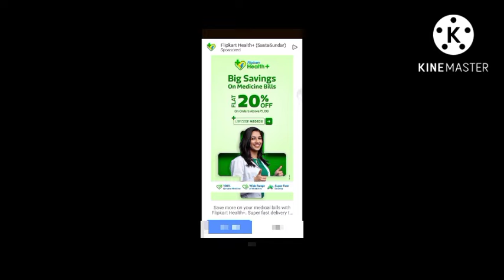ice scream tycoon #1